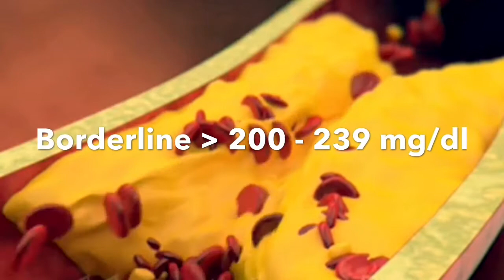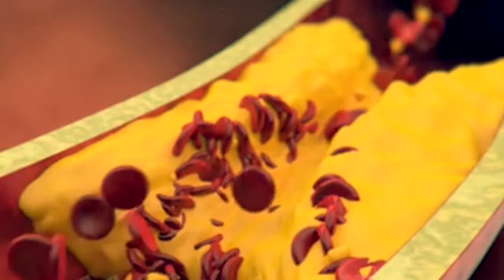What Is Normal Blood Cholesterol Levels | Blood Cholesterol Test in urdu/hindi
What is normal blood cholesterol levels
Is video main cholesterol ki normal borderline or high ranges or ye test kesay or kis waqt karwaya jata hai k baray main malumat milegi to video ko like share or comment section main apni qemti raye zaroor dijiyega shukariya

cholestroltesturdu/hindi